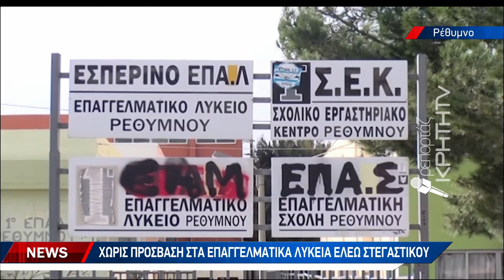Χωρίς πρόσβαση στα επαγγελματικά λύκεια ελέω στεγαστικού